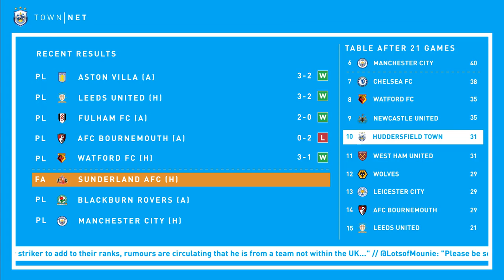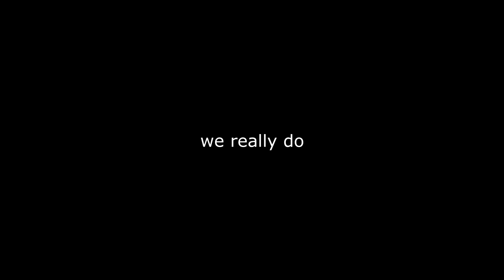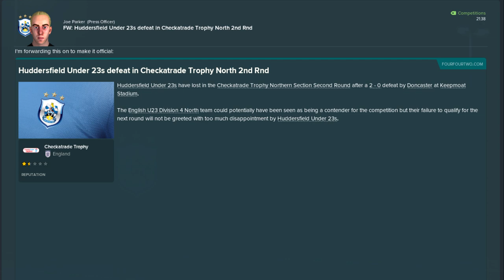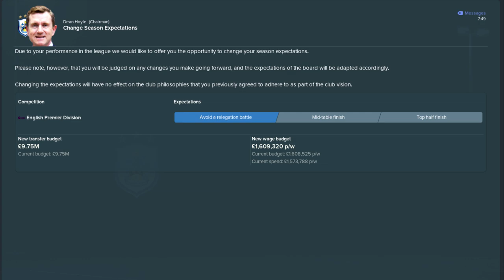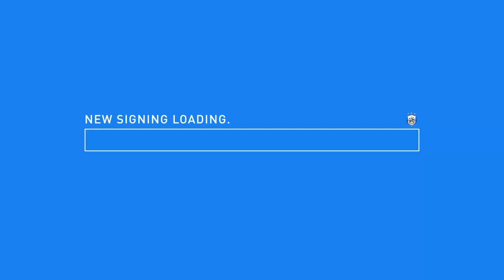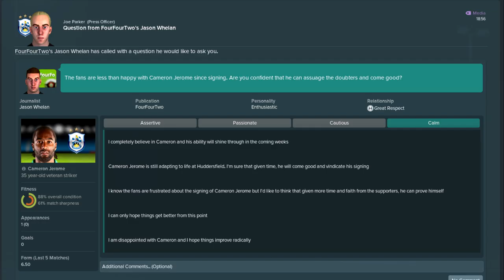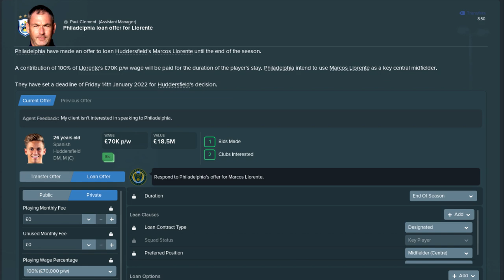ANTGS FM19 | Huddersfield Town | Episode 33